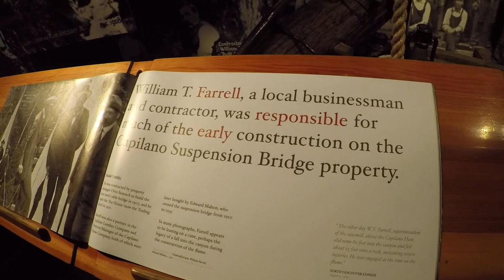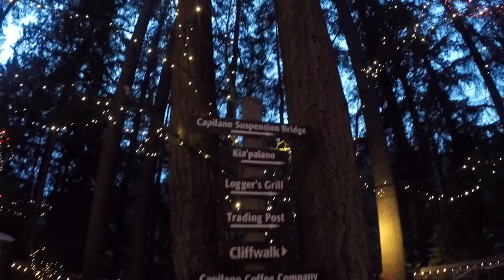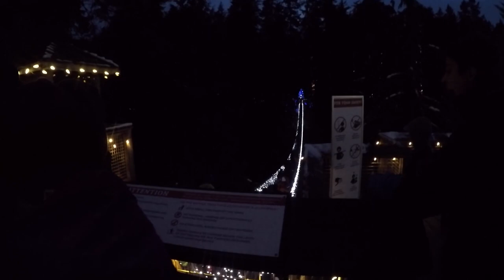Light Up Suspension Bridge In Canada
Light Up Suspension Bridge In Canada. Canyon lights at Capilano Suspension Bridge. Seriously so fun.